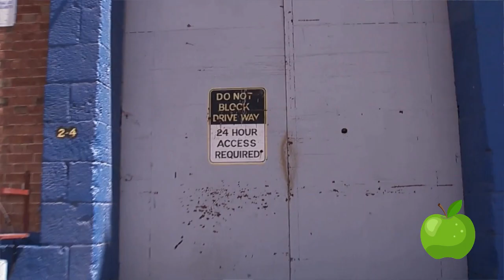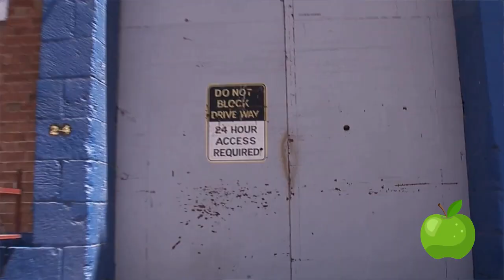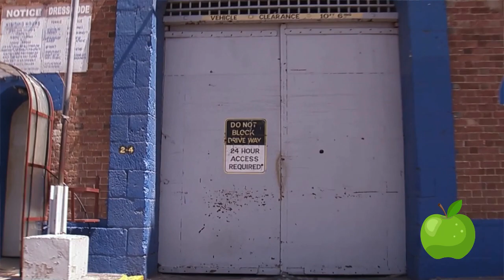Vybz Kartel lawyer speak out Vybz Kartel sleep with feces in his cell